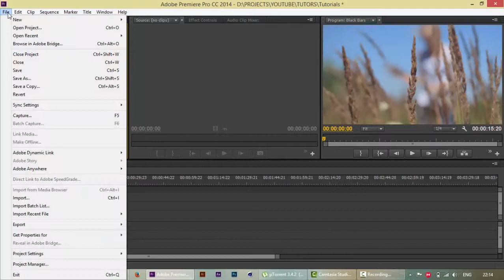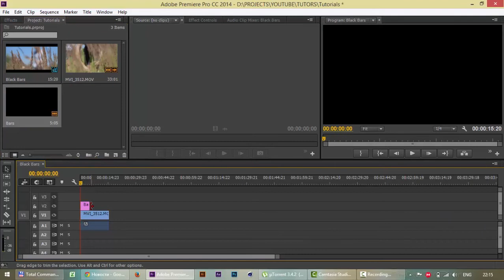Adobe Premiere Quick Tips #1 - How to add black bars on video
In this tutorial you'll find out how to add black bars at the top and bottom of your video clip